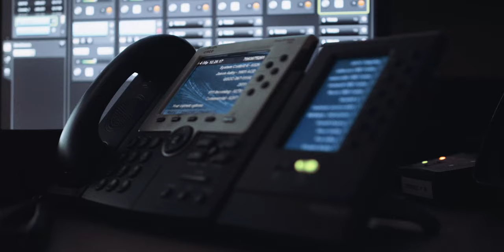Jackson EMC Outage Restoration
Power outages can happen at any time. When a power outage occurs, Jackson EMC works quickly and safely to restore power.